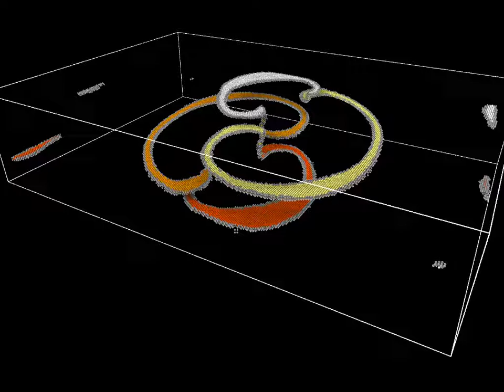FrankRead Quadrupole Source Dissociated fcc